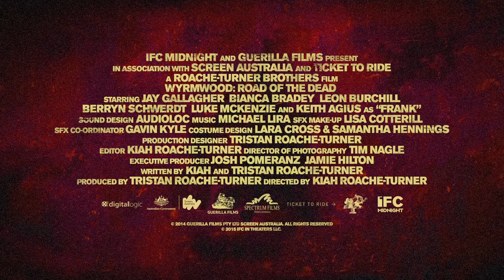'Wyrmwood: Road of the Dead' Trailer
Director:  Kiah Roache-Turner

Starring:  Jay Gallagher, Bianca Bradey, Leon Burchill

Barry is a talented mechanic and family man whose life is torn apart on the eve of a zombie apocalypse. His sister, Brooke, is kidnapped by a sinister team of gas-mask wearing soldiers & experimented on by a psychotic doctor. While Brooke plans her escape Barry goes out on the road to find her & teams up with Benny, a fellow survivor - together they must arm themselves and prepare to battle their way through hordes of flesh-eating monsters in a harsh Australian bushland.